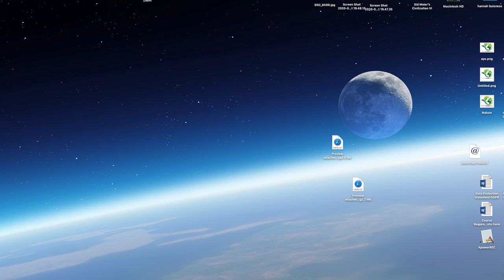Euro Truck Simulator 2 Bucharest to Pleven